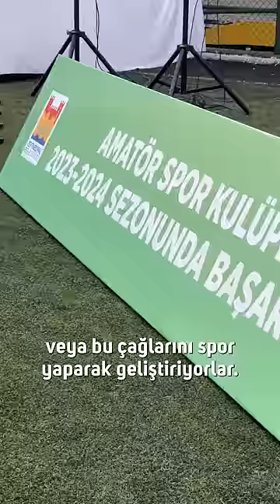Amatör Spor Kulüplerimize 846 Bin Lira Destek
O çok sevdiğim ifadeyle; bir Zeytinburnu geleneği.

Çocuklarımız, mahallelerimiz için büyük anlamı olan amatör spor kulüplerimize desteğimizi bir kez daha gösterdik.

Değerli kulüp emekçilerine teşekkür ediyor, sevgili evlatlarımıza başarılar diliyorum.